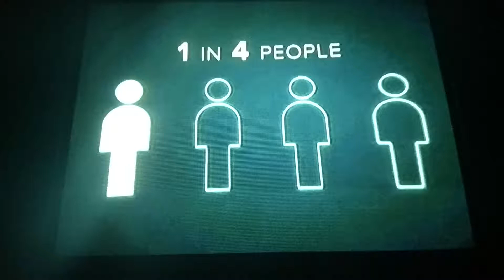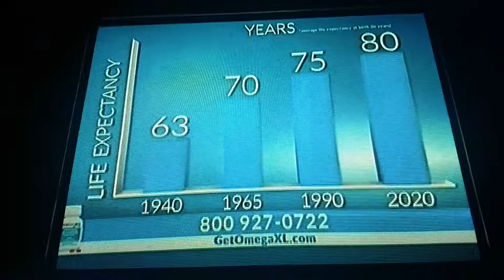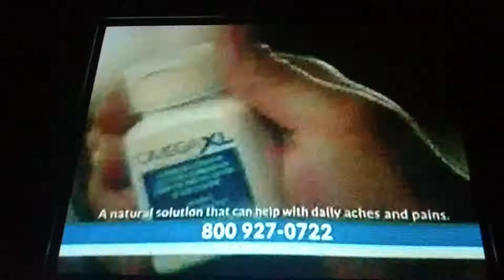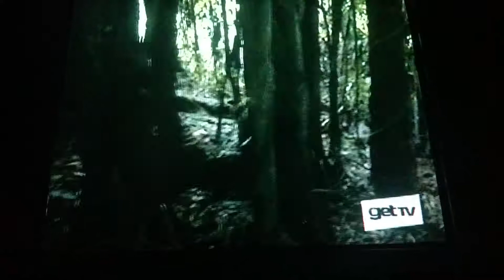(2193) Living With Pain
getTV (0)